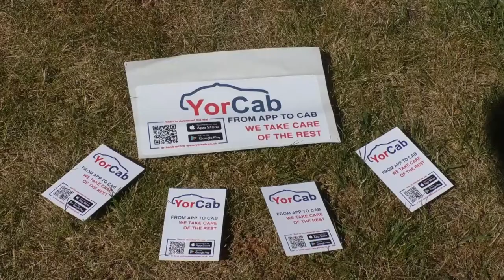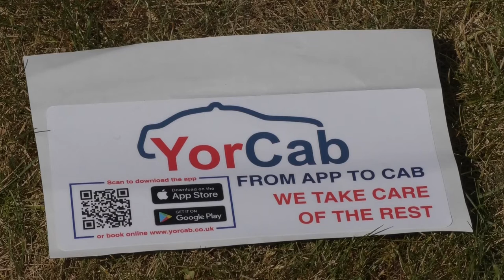Hackney Carriage Has Launched Its Own App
A taxi firm in the city has launched its own app following research that was carried out to show a demand in the app service locally.
The Yorcab app will allow customers to order Hackney carriages at the push of a button.
The service launched on Sunday the 1st of July and is believed to help both the driver and the customer.